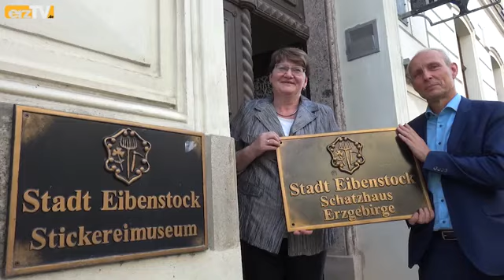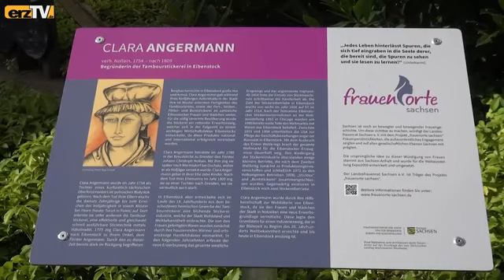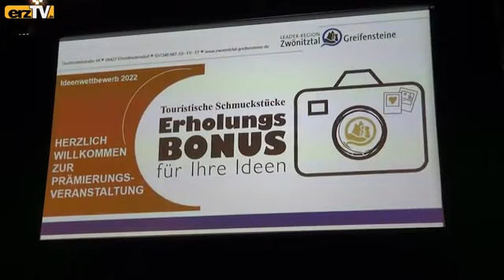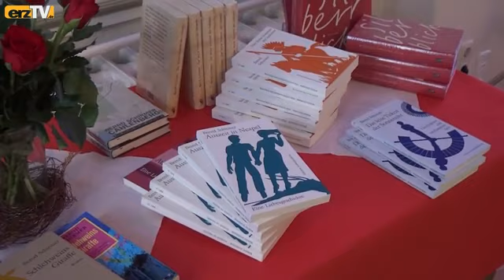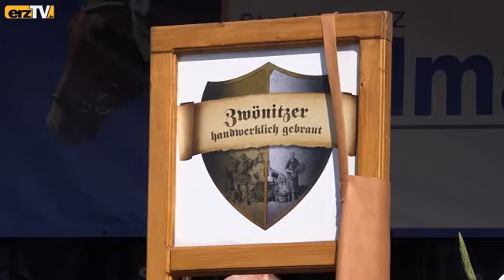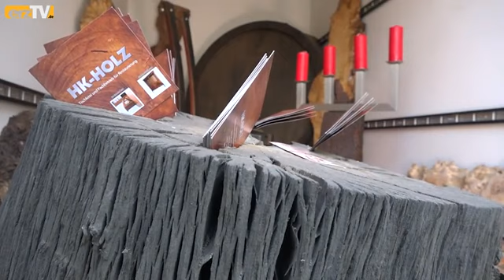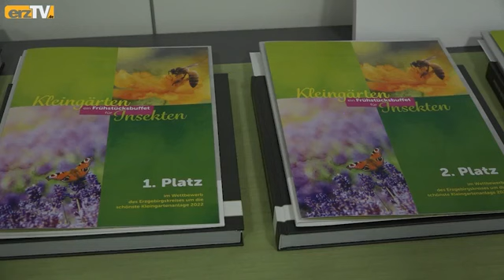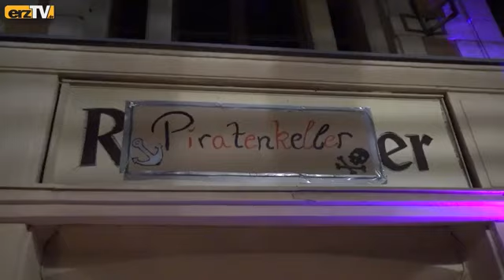BERGZEIT zeigt Jahresrückblick (5)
GRÜNHAIN-BEIERFELD: Herzlich willkommen zur ersten BERGZEIT im neuen Jahr. Wir machen weiter mit unserem Jahresrückblick; und das sind die Themen: Schatzhaus: Die Bilder des Monats September; Herbstmarkt: Beim Erntedankfest in Zwönitz; Sparkassenarchiv: Die Bilder des Monats Oktober.